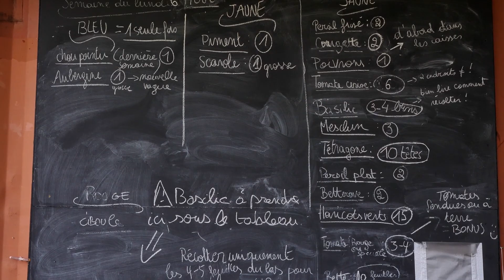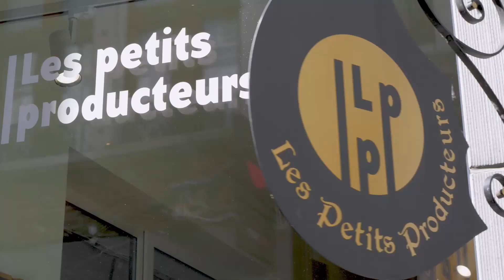Les Pousses Poussent - BioCanteens#2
Découvrez le projet de maraîchage de David et Félicie... sur petite surface en milieu urbain, au cœur de Liège.